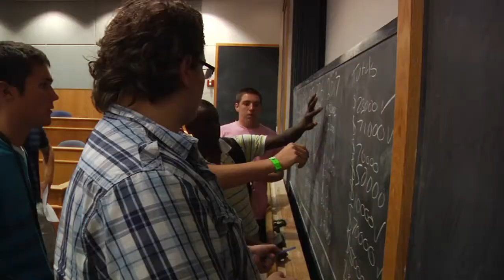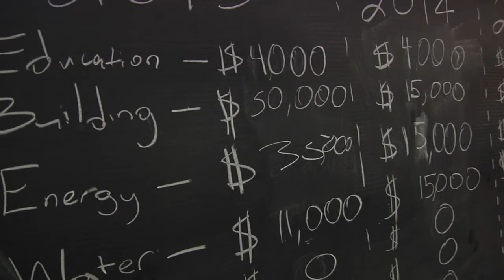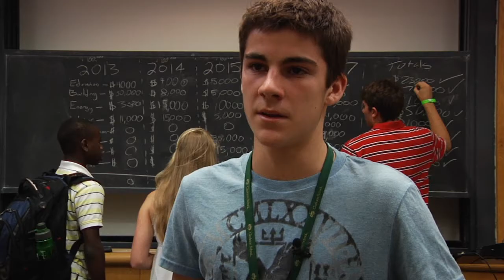Young Scholars Program at Clarkson University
About 36 students were on the Clarkson University campus last week for the "Young Scholars Program" for talented high-school students. Working individually and in small groups they conducted research and will made a final presentation Saturday to campus and community leaders.

This year's project, "Lifeboat Central: A Climate-Disaster Action Plan Coming to a High School Near You," focused on this hypothetical scenario: The governor has called on municipalities to design Climate Action Disaster Plans that utilize public school buildings and grounds.

These plans would ideally describe how a school and its grounds can be used to provide shelter (food, water, waste disposal, for example) for community residents for up to 90 days. The plans would include stockpiling of materials, low-tech solutions for water treatment, waste mitigation, farming, heating or cooling, and medicine; and would address even basic rules of ethics and distributive justice. The plans would include an estimated budget for implementation.

Working with three Clarkson professors specializing in engineering, social network theory, and ethics and sustainability, the students utilized Potsdam Central School as a prototype school and worked to develop an action plan for the Village of Potsdam. On Saturday, the students delivered a professional presentation to school administrators, local government officials, and other professionals outlining their Climate Disaster Action Plan.